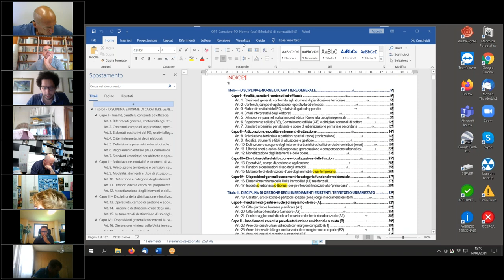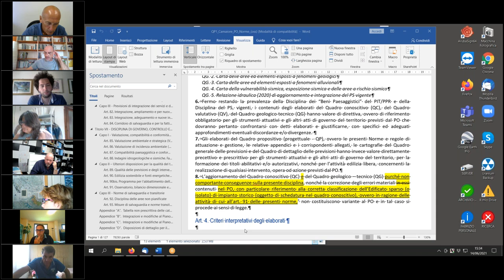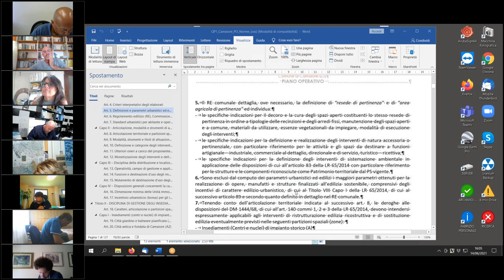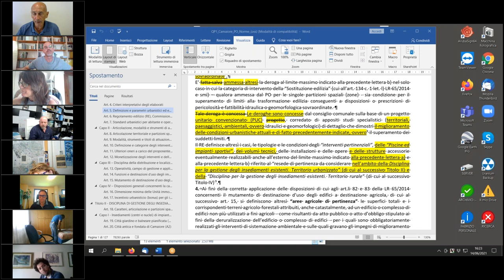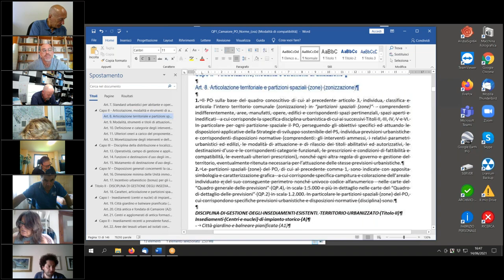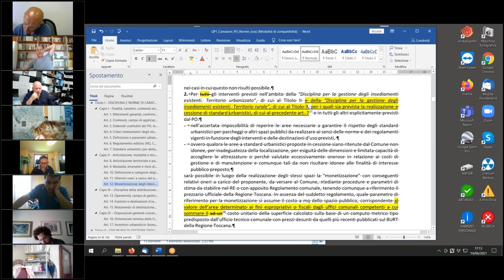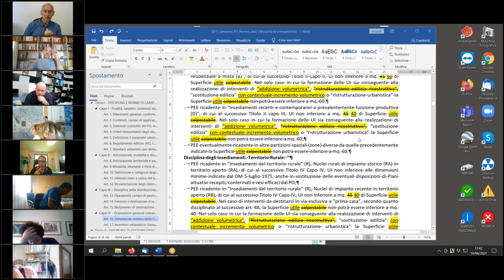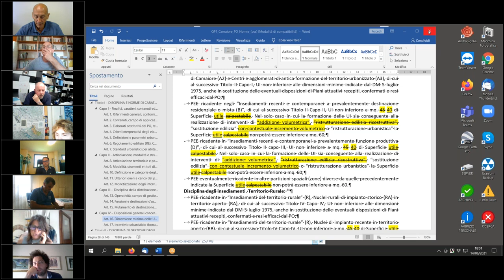3ª Commissione Consiliare del 14 Giugno 2021